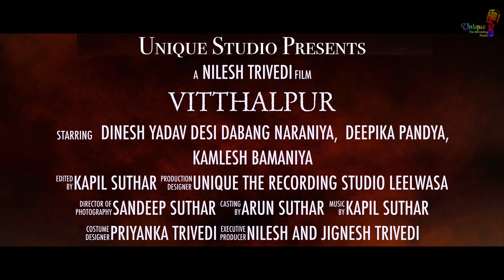विट्ठलपुर Official Trailer गाँव की दर्द भरी दास्ताँ Nilesh Trivedi,desi dabang dinesh,Dipika pandya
An Unique Studio Present
Director : Nilesh Trivedi (Nil)
Music And Background : Kapil Suthar
Introduction : Dinesh (Desi Dabang), Deepika Pandya, Shiv Ram mali,Geeta mali,Kuldeep Pandya, Pankaj Patidar, Rahul Sevak, Neeta Joshi, Rahul Roat, Dayalal Patidar, Sohan Patidar, jayesh Choubisa, Vikas Upadhyay, Rohit, Suresh Patidar, Rajesh, Sunny, Naru, Ajay, Dhriti & Bhavya, Umang, Vashishth Panchal, Yogesh Sevak
Cast : Kamlesh Bamaniya
Singers : Khushwant Arya & Vipin Prajapati
Lyrics & Composer : Nilesh Trivedi (Nil)
All Edits @ Unique The Recording Studio Leelwasa, Dungarpur (Raj.).
Vitthalpur-Official Trailer..